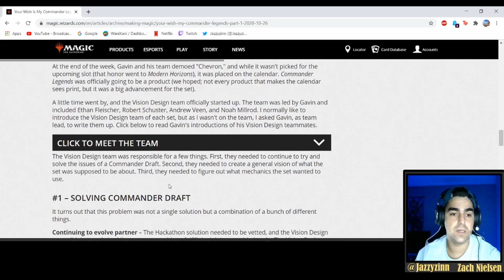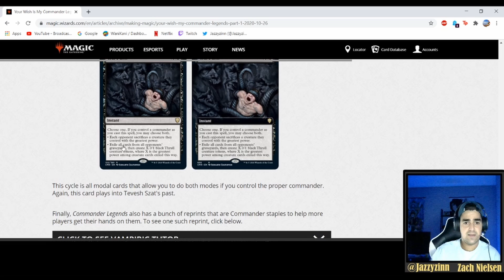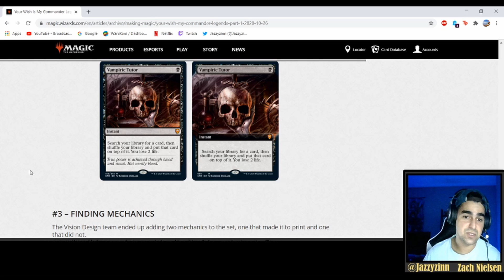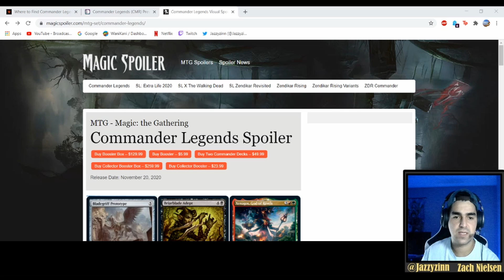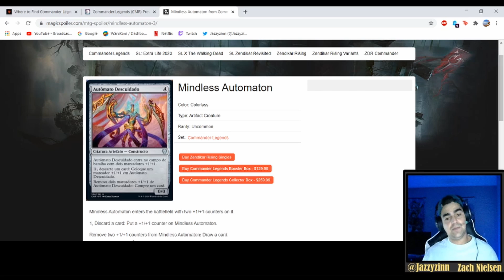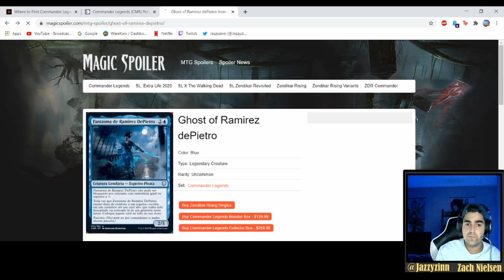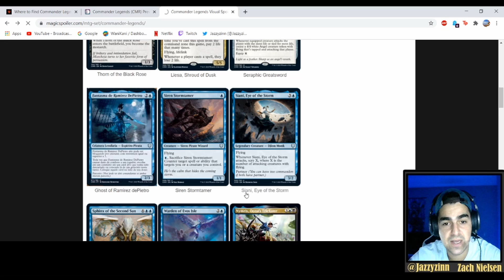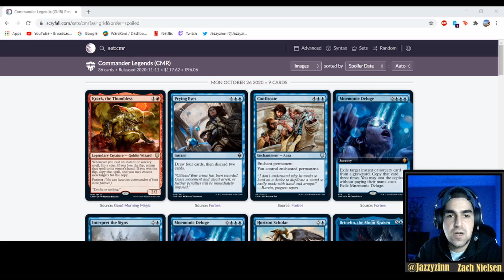Commander Legends Day 1 Card review!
This is my impromptu review of the new Magic: The Gathering Set- Commander legends. I go over some cards, talk about power levels, and just react to them as I read them out. Hope you enjoy this kind of video. It is a new area for me.